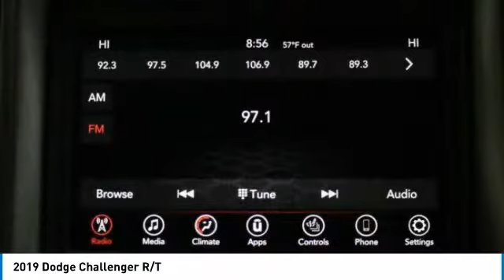2019 Dodge Challenger Dubuque, Davenport, Clinton, Quad Cities, Bellevue, DeWitt 930345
Dubuque, Davenport, Clinton, Quad Cities, Bellevue, DeWitt
2019 Dodge Challenger R/T

** 5.7L HEMI V8 **  ** R/T EDITION **  ** POWER SUNROOF/MOONROOF **  ** HEATED STEERING WHEEL **  ** HEATED SEATS **  ** REMOTE START **  ** 1-OWNER **  ** BALANCE OF 60 000 MILE FACTORY WARRANTY **  ** REAR PARK ASSIST PKG. **  ** BLIND SPOT & CROSS PATH DETECTION **  ** POWER DRIVER SEAT **  ** KEYLESS GO/PUSH BUTTON START **  ** STEERING WHEEL AUDIO/RADIO CONTROLS **  ** DRIVER / PASSENGER DUAL ZONE CLIMATE CONTROL **  ** MEDIA HUB (AUX./USB) **  ** 20 ALUMINUM WHEELS **  ** UNIVERSAL GARAGE DOOR OPENER **  ** INTEGRATED VOICE COMMAND W/ BLUETOOTH **  ** DRIVER CONVENIENCE GROUP **  ** COLD WEATHER GROUP **  ** SUPER TRAK PAK **  ** PARKVIEW REAR BACK-UP CAMERA **  ** HILL START ASSIST **  ** RAIN BRAKE SUPPORT **  ** READY ALERT BRAKING **  ** ELECTRONIC ROLL MITIGATION  ** SPORT SUSPENSION **  ** APPLE CARPLAY & ANDROID AUTO CAPABILITY !! **  ** UCONNECT 4 W/ 7 COLOR TOUCHSCREEN **  ** FRONT/REAR CLIMATE CONTROL OUTLETS **.At BRAD DEERY  we understand that your time is important. That's why we spend OUR time comparing our prices against our competition so you don't have to. We gather data from thousands of websites to ensure the BRAD DEERY customer receives the best price and value for their money. VALUE PRICING makes buying your next vehicle much easier and quicker because we have the facts and figures to back up our hassle-free price. Priced right the FIRST time!!Awards:* 2019 KBB.com 10 Coolest Cars Under $30 000 * 2019 KBB.com Brand Image Awards